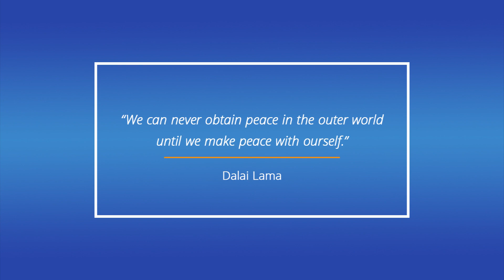The World Needs Your Heart To Shine!💛 - A Peaceful World Depends On It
If we want to create more peace in the world we need to know what peace is, from the inside. Not just an idea or concept in our head, but a knowing in our heart. If we want more peace we have to let go of the idea that someone else will take care of it, and instead take responsibility for how our actions and words impact others.

A peacekeeper is someone who strives to overcome their own inner conflicts to know peace on the inside, and then chooses to live from their heart because they know this will impact the people they interact with.

The Peacekeeper Project provides education, training, new perspectives and inspiration to help you quiet your busy mind so you can live from your heart.💛

Ways to connect, learn and grow with the Peacekeeper Project